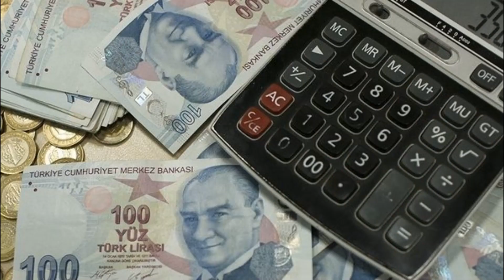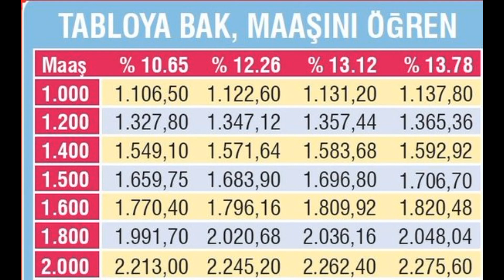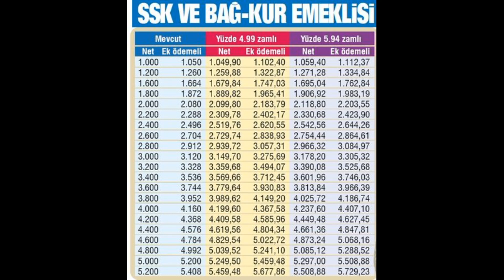EMEKLİYE TEMMUZ AYI ZAM TABLOSU AÇIKLANDI KİM NE KADAR ALACAK SSK BAĞKUR SGK 2022 EK EK ZAM VAR MI